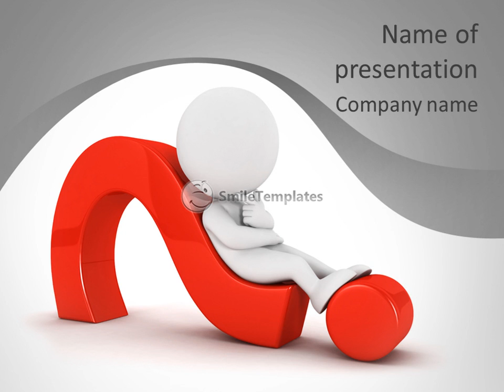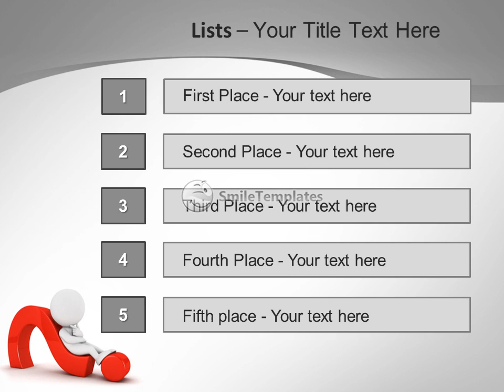Answer To Question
To download this template in PowerPoint format (.pptx) please go If you want see some related templates on these theme, please go